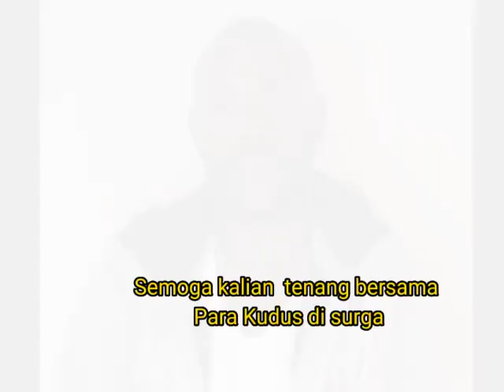Kenangan Bersama Para Korban Mutilasi di Timika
LEMANION NIRIGI dan ATIS TINI adalah Pemain bola dalam Tim Kadun Jaya FC di Timika. Kemudian ARNOL LOKBERE dan RIAN NIRIGI adalah Benar-benar Masyarakat Sipil biasa yang tidak tau apa-apa.